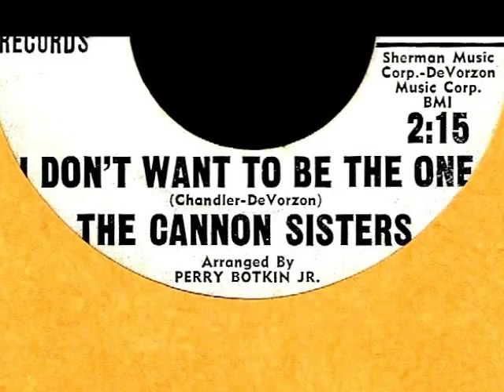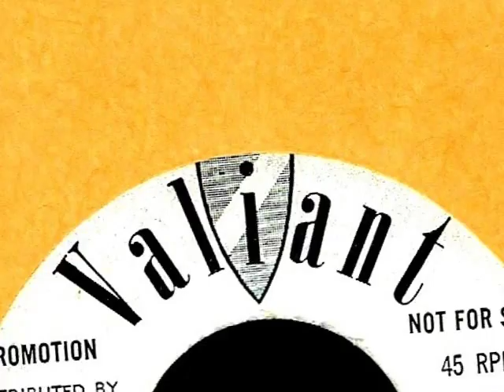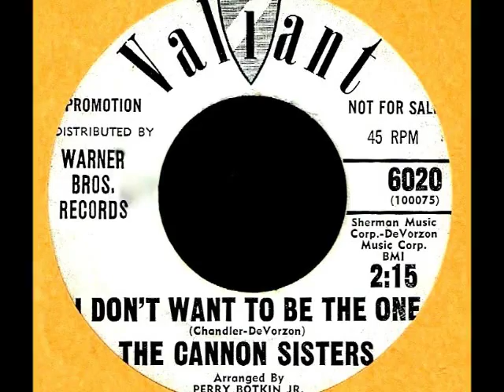Cannon Sisters - I DON'T WANT TO BE THE ONE (Gold Star Studios) (1962)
NO COPYRIGHT INFRINGEMENT INTENDED - (Valiant 6020-B)  Out of Los Angeles, the first of three singles issued by the Cannon Sisters on the Valiant label between May 1962 and December 1963 (the third and final disc was credited to lead vocalist, Dean Cannon).
A lovely double dose of slick, harmonic L.A. Girl Pop with this Bodie Chandler and Barry DeVorzon tune, 'I Don't Want To Be The One' being the flip to 'Second Best'.  Add this release to many free lance arranging works of the great Perry Botkin, Jr. who was a regular fixture at Hollywood's Gold Star Studios where the Cannon Sisters recorded their Valiant material.
There are two unissued versions of 'I Don't Wanna Be The One' by Charlotte O'Hara with background vocals by the Blossoms from 1963 and 1964 that exist on 8 inch Gold Star Recording Studios acetate discs and are highly recommended listening.
(links to the Charlotte O'Hara versions)